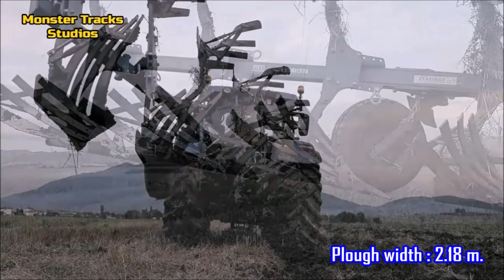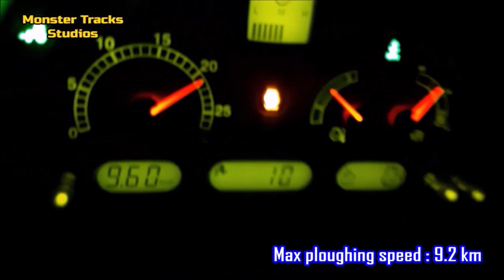Ploughing with N.Holland T7.235 & 10 km/h speed in a hard field with x5 Double Lemken [1080p]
Huge plough.huge and fast tractor, @NewHollandAG and @LEMKENAgrovision come together in the field with high speeds on tough ground, 235 horses unleashed.
★† Driver :RiHtis Pilot
★† Camera
►Song Name : At the Foot of the Sphinx
►Artist : Twin Musicom